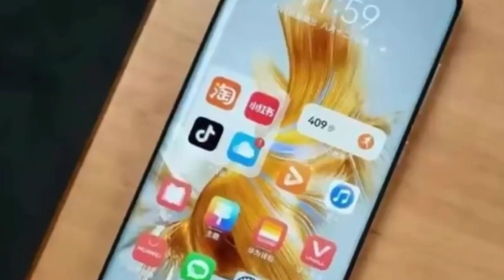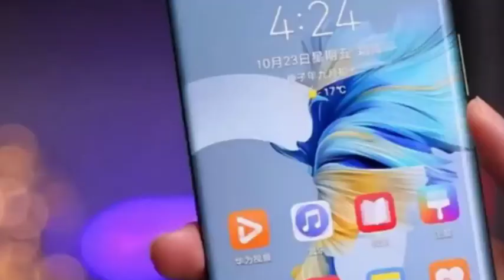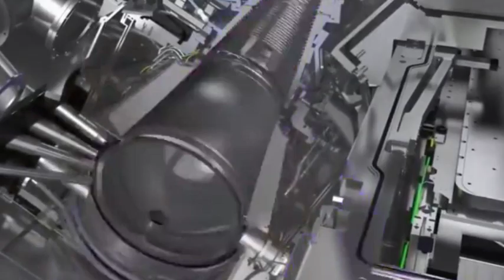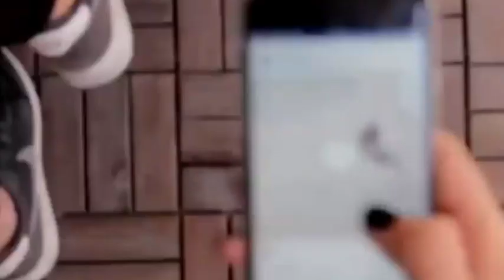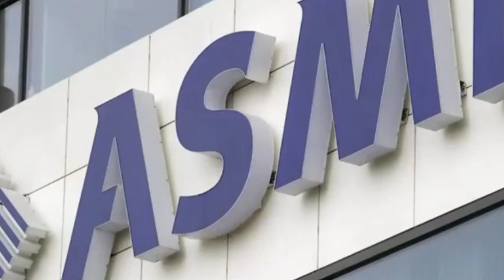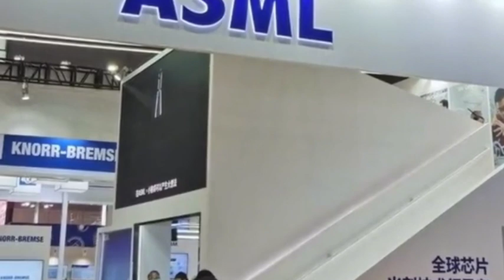Huawei begins to dominate chip production to fight back against U.S. semiconductor ban.